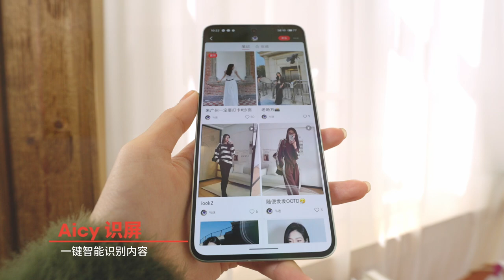Meizu Flyme 10 Quick Start Guide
Discover the Enhanced Aicy Screen Recognition Feature in Flyme 10
Now with advanced image and video recognition capabilities, Aicy makes everything even more effortless.
Still struggling with outfit choices? Aicy screen recognition simplifies the process into just 3 easy steps, allowing you to achieve the same outstanding look even in small window mode.
But that's not all—Aicy goes a step further by intelligently identifying visual content within images and videos. Extracting essential information without disrupting the flow of non-intrusive visuals.
In the current stable version of Flyme 10.2, you can also experience seamless song recognition with just a single step.